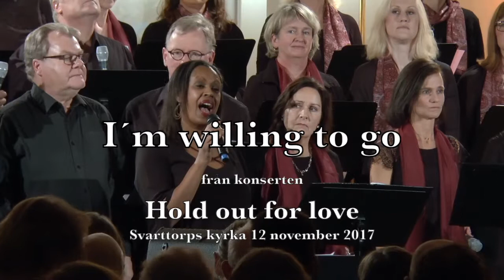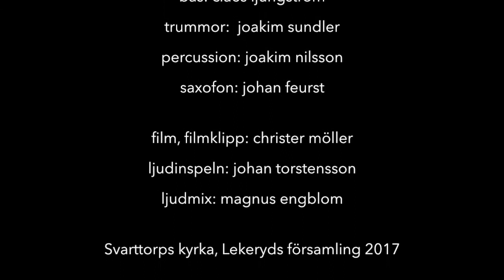I'm willing to go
I'm willing to go från konserten Hold out for love i Svarttorps kyrka 12 nov 2017 med Lekerydskören och Jenny Nilsson. Musiker Håkan Persson, piano, Magnus Engblom orgel synth, Conny Axelson gitarr, Claes Ljungström bas, Joakim Sundler trummor, Joakim Nilsson, percussion, Johan Feurst saxofon. Kapellmästare o körledare Magnus Engblom.